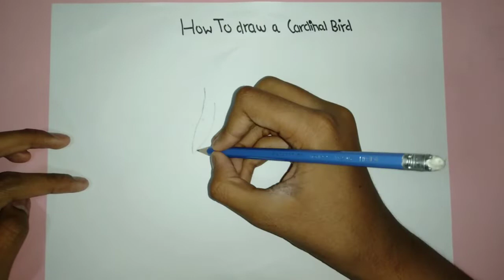How To Draw a CARDINAL Bird🦜| Flicker Art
1.
2.
3.
4.
5.